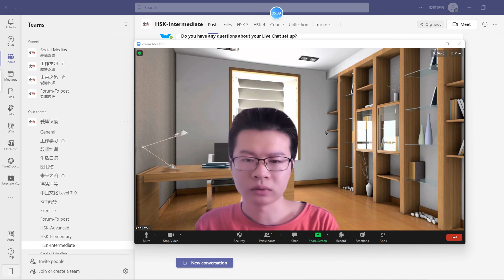汉语教育与自身成长相结合，平台建设与营销的持续性 |爱博汉语| AiboChinese